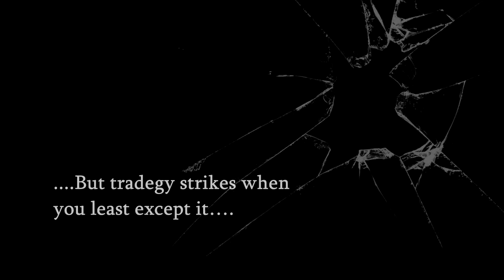Cockroach Man: Teaser Trailer